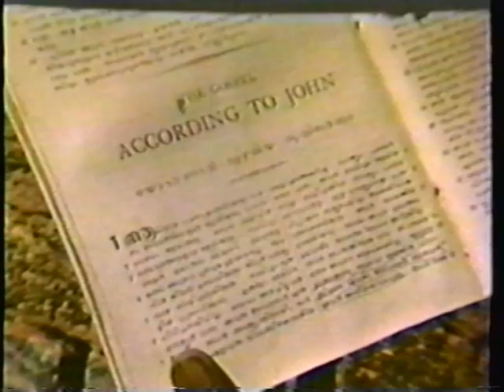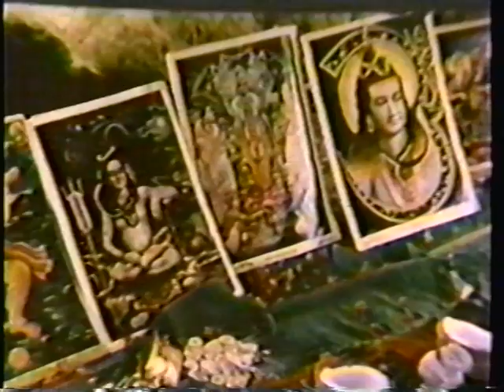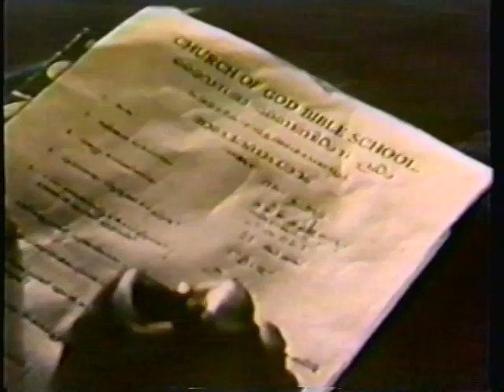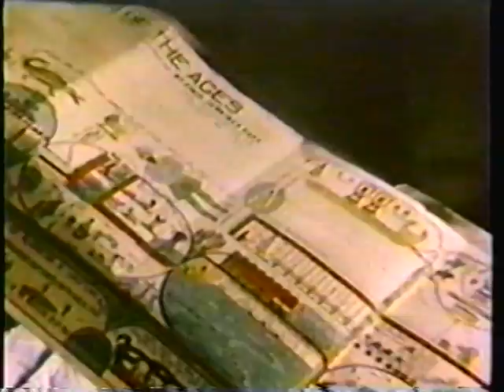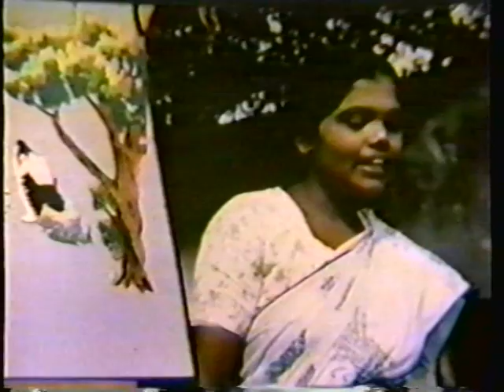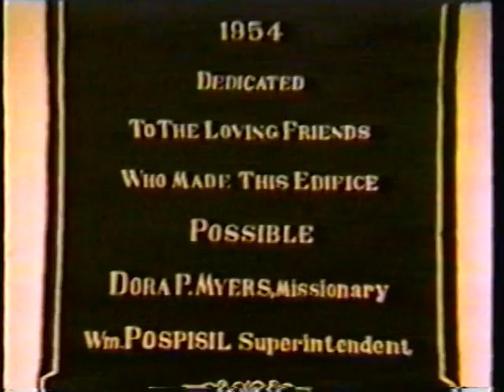Rajammah - Life Story - A Hindu convert to Christianity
Rajammah
A Hindu convert to Christianity
The Light of the Glorious Gospel